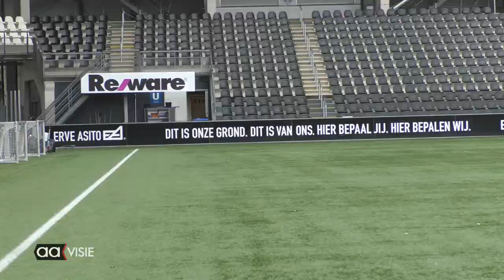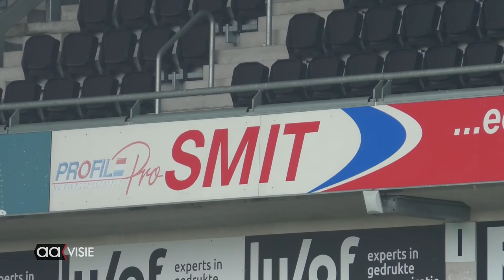Heracles gaat op nieuw kunstgras voetballen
De huidige kunstgrasmat in Erve Asito heeft een vervelende glans die op tv en voor de toeschouwers op de tribune, kitscherig overkomt. Eind deze maand wordt een nieuwe kunstgrasmat gelegd